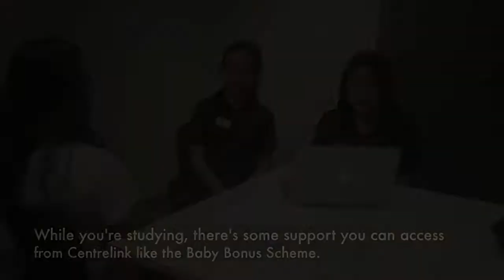Teenage Mothers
UTS Bachelor of Midwifery - Transition to Parenthood Group Assessment